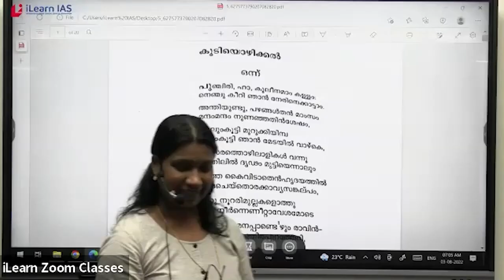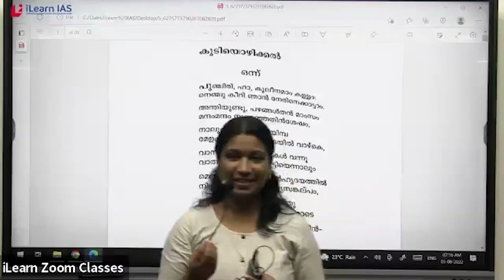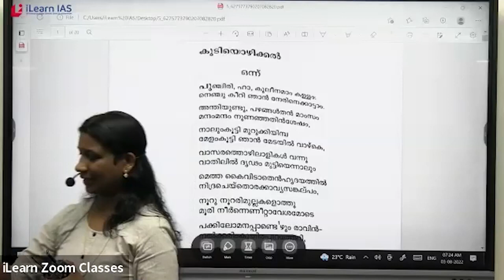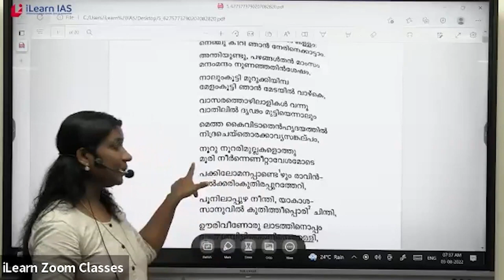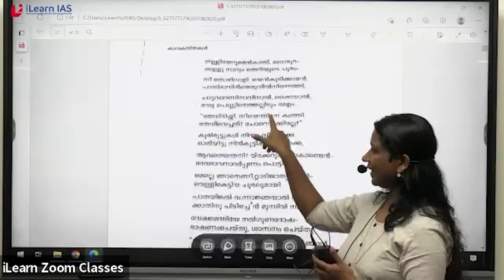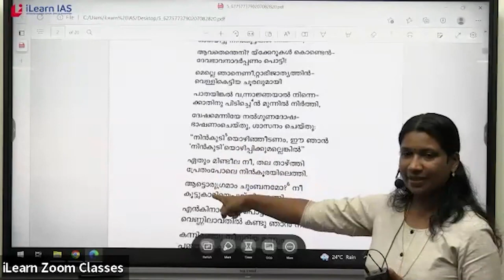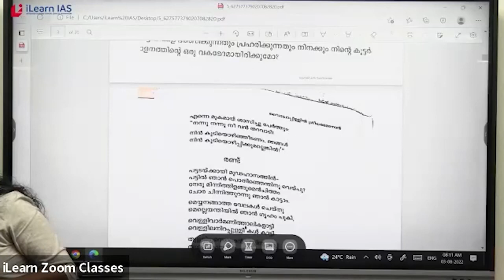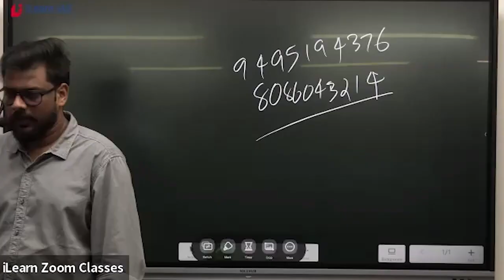കുടിയൊഴിക്കൽ - For UPSC Malayalam